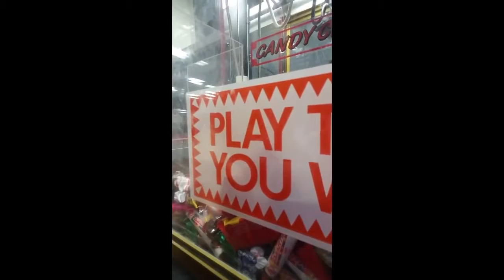Fun times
This is from my video at the skating rink!